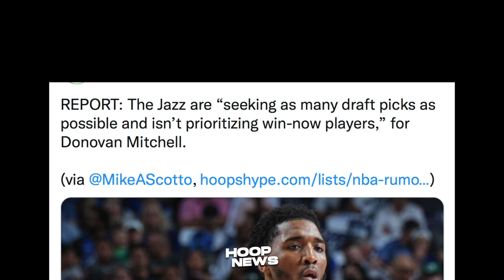Cavs Balak Agawin Si Wiggins Sa Warriors! Lakers Ayaw Sumuko Sa Player Na Ito!